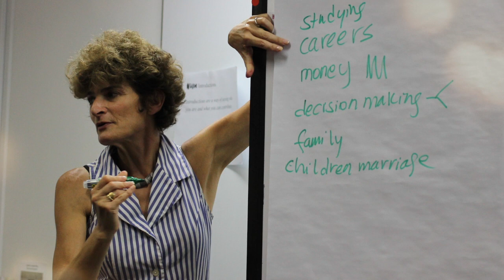AERA 2019 Fellows: Daphna Oyserman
Learn more about 2019 AERA Fellow Daphna Oyserman.